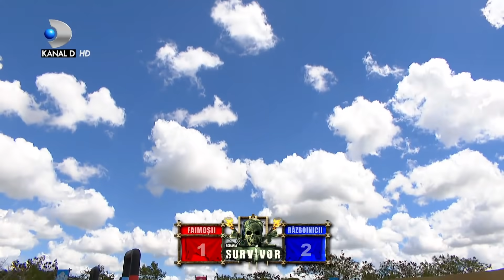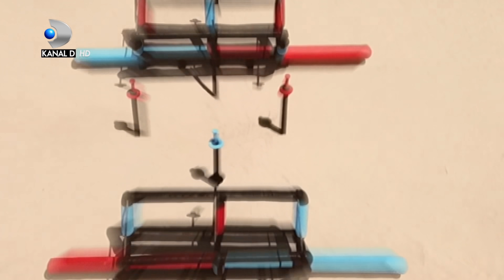Razboinicii au inceput in forta in jocul pentru imunitate si pentru premiul special:1 zi la piscina!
Reality-ul va fi difuzat patru zile consecutiv, de sambata pana marti, de la ora 20:00! Cei 20 de concurenti s-au imbarcat deja in aeronava catre Republica Dominicana

Au mai ramas doar cateva zile pana la debutul show-ului “Survivor Romania”, prima editie a acestui reality revolutionar urmand sa fie difuzata sambata aceasta, 18 ianuarie, de la ora 20.00.
Cei 20 de concurenti vor evolua sub ochii telespectatorilor patru zile consecutiv, de sambata pana marti, de la ora 20:00, la Kanal D.   Acestia s-au imbarcat deja in aeronava spe Republica Dominicana, locul unde se vor lupta pentru a-si depasi limitele si a demonstra ca pot fi “supravietuitori”.
Concurentii vor avea de infruntat conditiile dure ale salbaticiei, intocmai ca niste naufragiati pe o insula pustie. Isi vor construi singuri adapost, se vor hrani cu ce le ofera natura, vor incerca sa gaseasca cele mai bune strategii pentru a se impune in grup si a rezista cat mai mult intr-un mediu strain, care nu are nimic din confortul cu care au fost obisnuiti.
20 de caractere diferite, cu povesti de viata inedite, oameni cu emotii si asteptari uriase, cu totii vor fi nevoiti sa intre intr-o cursa autentica a supravietuirii din care va iesi un singur invingator.
Cristina Siscanu, Elena Ionescu, Lino Golden, Gratiela Teohari Duban, Mihai Onicas, Ruby, Asiana Peng, Bogdan Vladau, Augustin Viziru si Cezar Juratoni fac parte din echipa vedetelor. De cealalta parte, echipa concurentilor inca necunoscuti publicului larg este formata din Adriana Popescu, Remus Laurentiu Mihai, Elena Karina Fetica, Cristian Marius Ionita, Claudia Mirela Rostas, Andrei Ciobanu, Lola (Lilia Crudu), Emanuela Carmen Huruiala si Andi Constantin.
Nu ratati premiera celui mai dramatic reality televizat, “Survivor Romania”, in aceasta sambata, de la ora 20:00! Telespectatorii vor fi martorii unui reality suta la suta autentic, de sambata pana marti, de la ora 20:00,  numai la Kanal D.
Survivor Romania - JOCUL DE COMUNICARE! Castigatorii vor primi mesaje de la cei dragi!